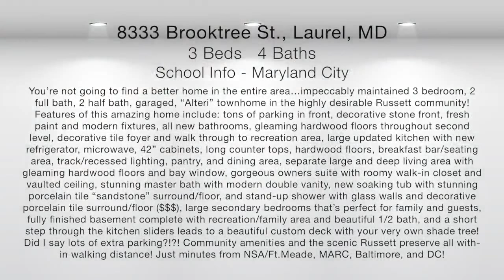8333 Brooktree St., Laurel, Maryland 20724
Contact Raymond Caswell at - You’re not going to find a better home in the entire area…impeccably maintained 3 bedroom, 2 full bath, 2 half bath, garaged, “Alteri” townhome in the highly desirable Russett community! Features of this amazing home include: tons of parking in front, decorative stone front, fresh paint and modern fixtures, all new bathrooms, gleaming hardwood floors throughout second level, decorative tile foyer and walk through to recreation area, large updated kitchen with new refrigerator, microwave, 42” cabinets, long counter tops, hardwood floors, breakfast bar/seating area, track/recessed lighting, pantry, and dining area, separate large and deep living area with gleaming hardwood floors and bay window, gorgeous owners suite with roomy walk-in closet and vaulted ceiling, stunning master bath with modern double vanity, new soaking tub with stunning porcelain tile “sandstone” surround/floor, and stand-up shower with glass walls and decorative porcelain tile surround/floor ($$$), large secondary bedrooms that’s perfect for family and guests, fully finished basement complete with recreation/family area and beautiful 1/2 bath, and a short step through the kitchen sliders leads to a beautiful custom deck with your very own shade tree! Did I say lots of extra parking?!?! Community amenities and the scenic Russett preserve all with-in walking distance! Just minutes from NSA/Ft.Meade, MARC, Baltimore, and DC!